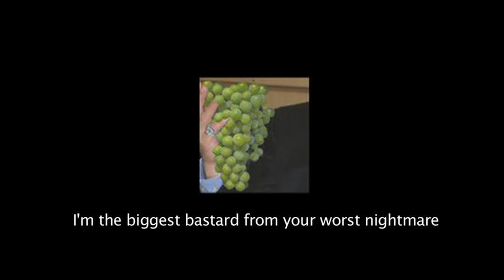Stephen Harper's Christmas Message To Theresa Spence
Music video about Chief Theresa Spence's 2012 hunger strike.